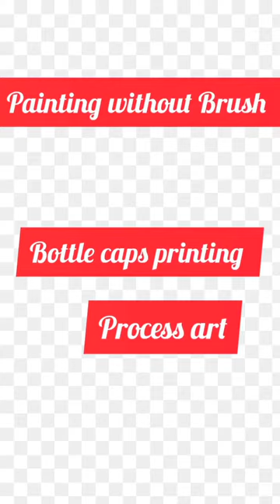shorts diy easy art bottlecaps youtubeshorts